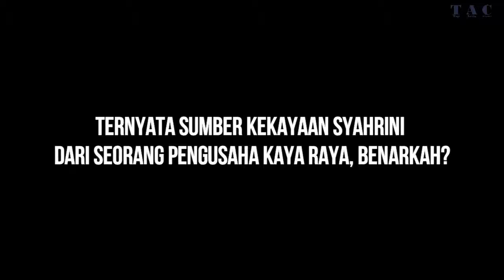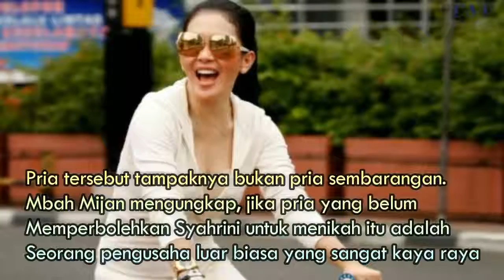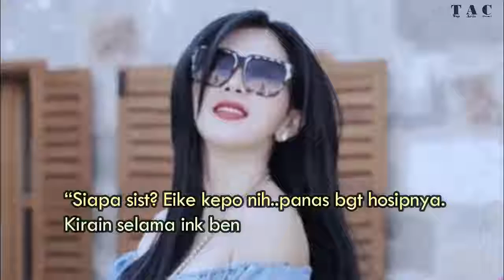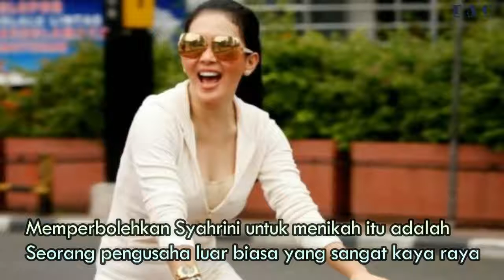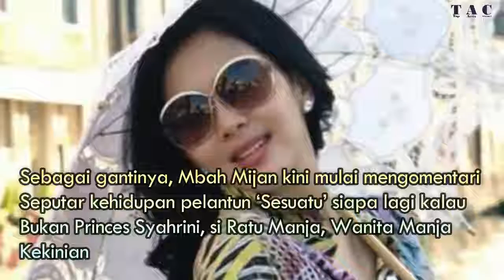Ternyata Sumber Kekayaan Syahrini Dari Seorang Pengusaha Kaya Raya Kata Mbah Mijan, Benark